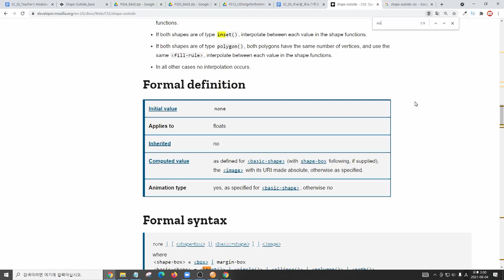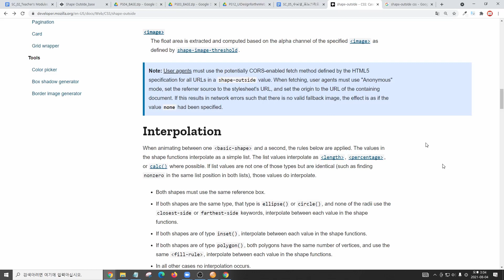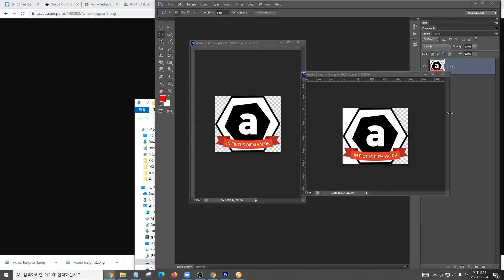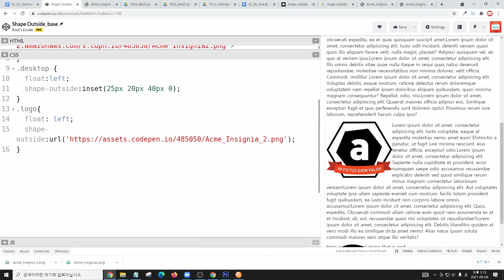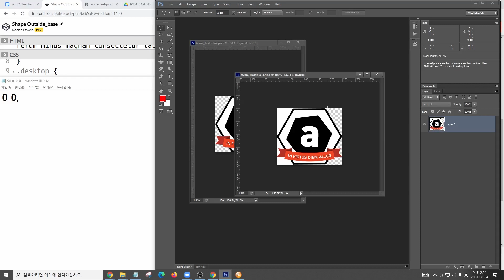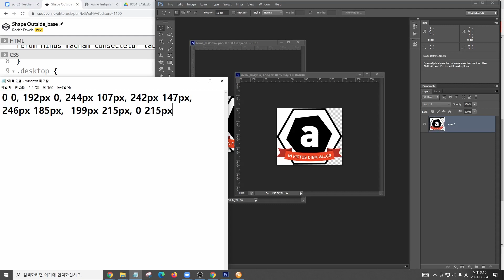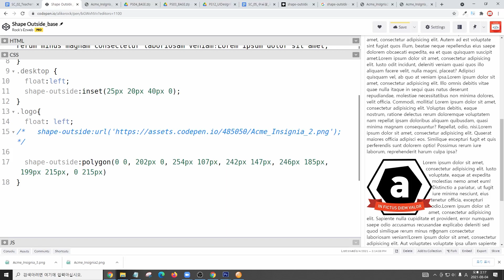[ 질문 답변 ] CSS3 - 110 [ shape-outside ] Png 모양 따라 흐르는 텍스트 만들기 - 포토샵 좌표 확인하기, polygon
shape-ouside: polygon